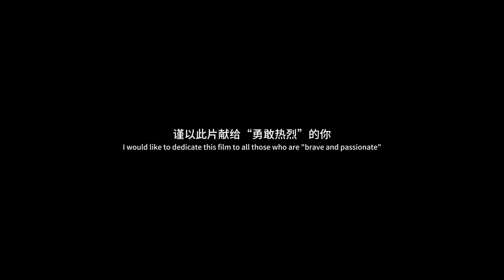Being in nature is freedom.natura heals everything.